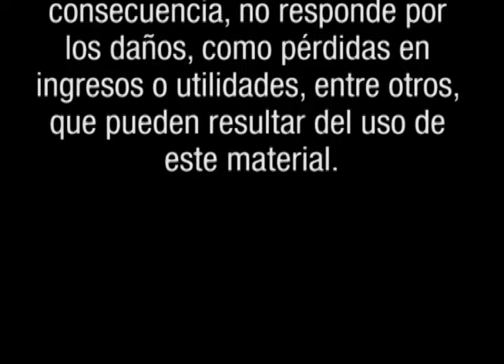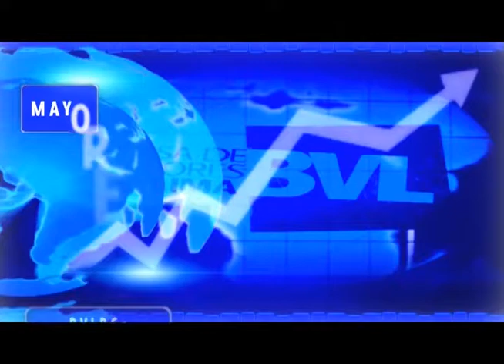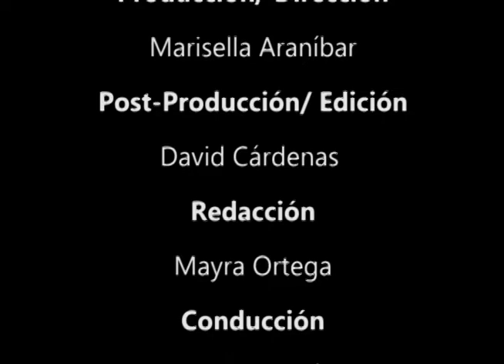BOLSA TV (06/03/2012)